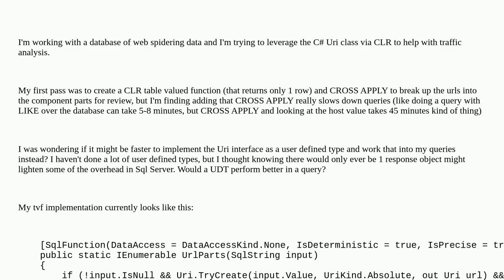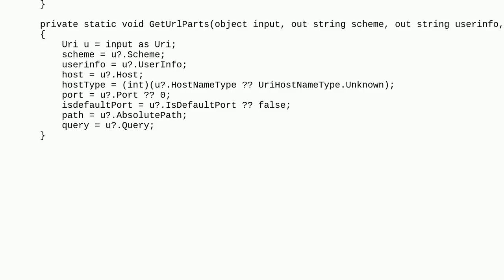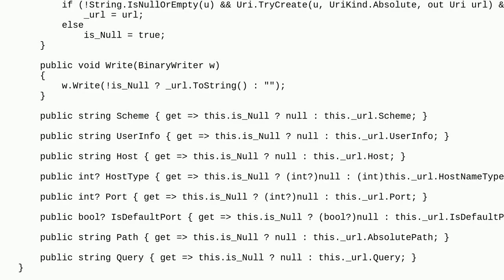Dba: CLR 1-row table valued function or user defined type?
CLR 1-row table valued function or user defined type?

A special thanks goes out to the community

  sql-server sql-clr